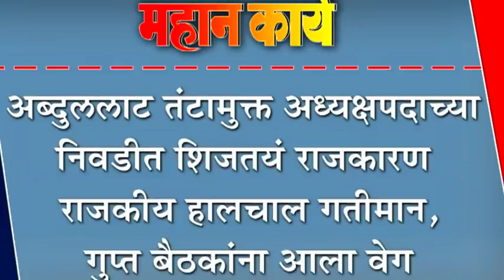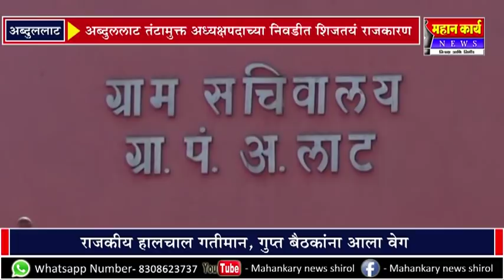अब्दुललाट तंटामुक्त अध्यक्षपदाच्या निवडीत शिजतयं राजकारण : राजकीय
अब्दुललाट तंटामुक्त अध्यक्षपदाच्या निवडीत शिजतयं राजकारण : राजकीय हालचाल गतीमान, गुप्त बैठकांना आला वेग